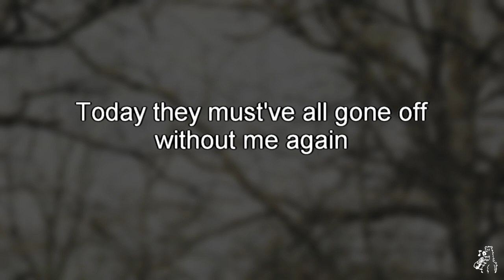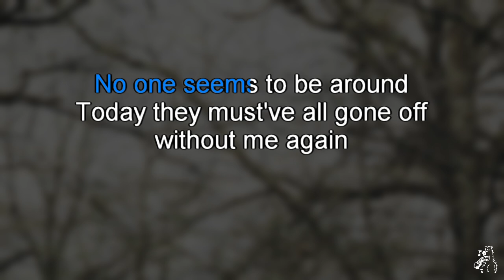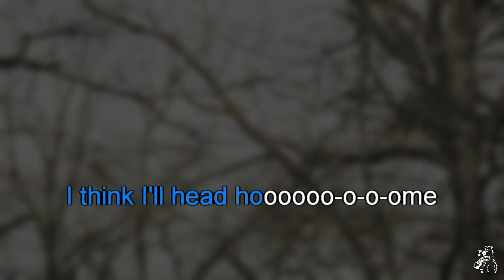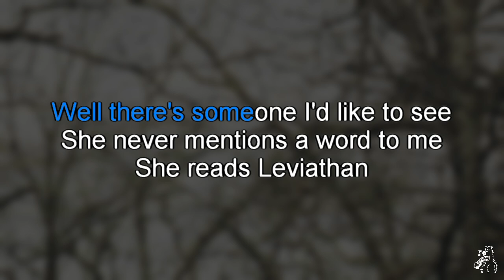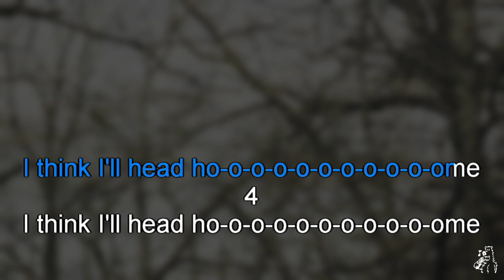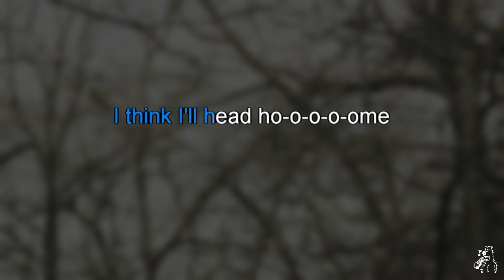Midlake - Head Home (karaoke)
Midlake - Head Home, karaoke instrumental with backing vocals and scrolling lyrics
From the album The Trials of Van Occupanther (2006)